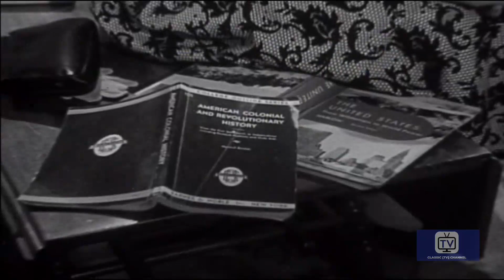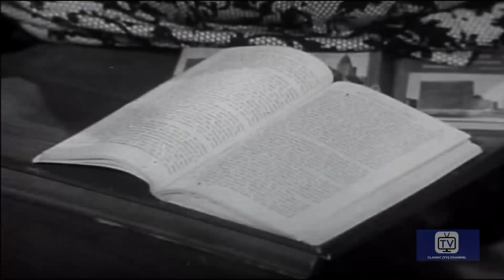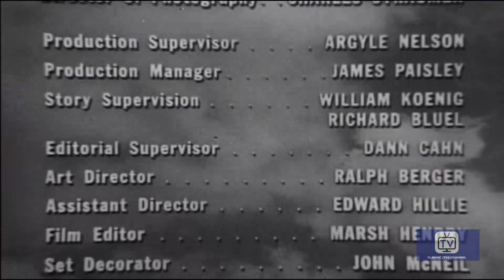Cavalcade of America | Season 5 | Episode 6 | Date with a Stranger | Madge Blake | Judith Braun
(1956) An Austrian girl is desperate because she is about to be deported from the U.S. She prays to George Washington for help. This results in a mysterious encounter with a man named Casimir Pulaski. .

Director: Anton Leader
Writers: Frederick Brady (teleplay), Harry T. Madden (original story)
Stars: Madge Blake, Judith Braun, Arthur Franz